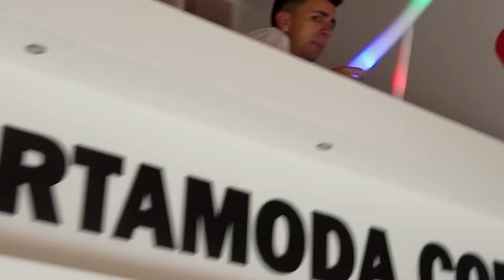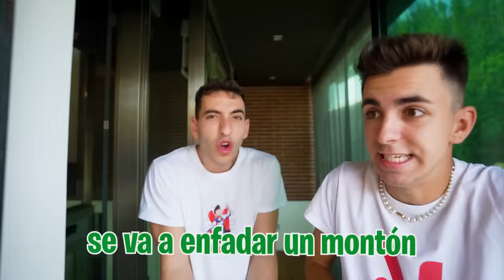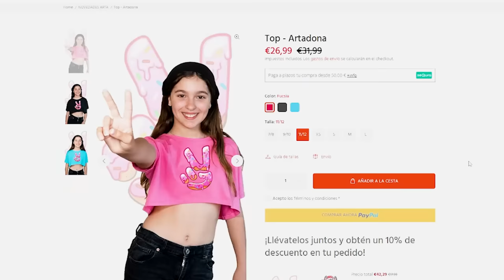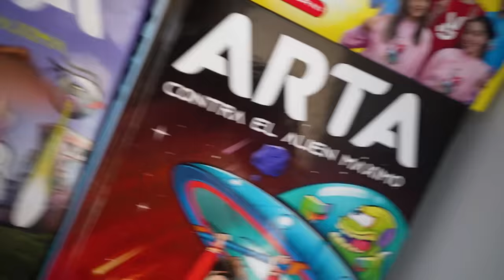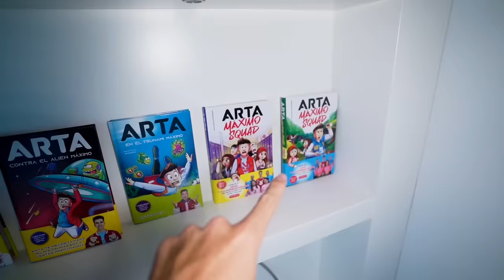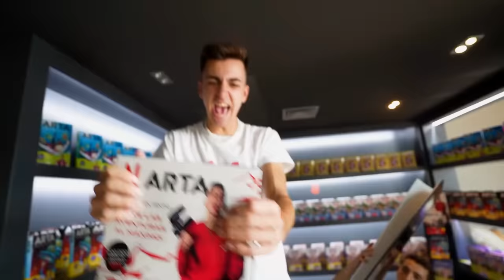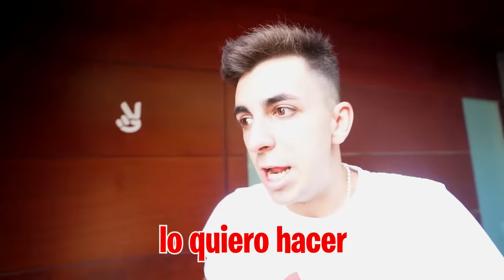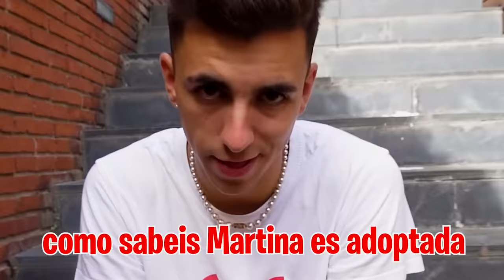MI HERMANA SE ESCAPA DE CASA PARA VOLVER CONMIGO…*emotivo*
¡¡MI HERMANA HA VENIDO A LA MÁXIMO SQUAD POR FIN DESPUÉS DE 2 MESES SIN VERLA!!